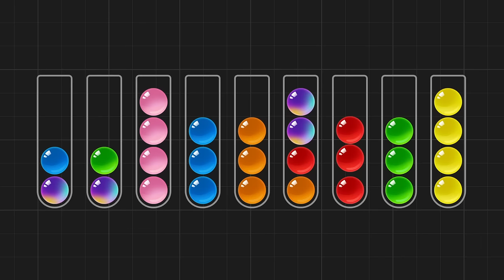Ball Sort Puzzle by Guru Puzzle Game Studio